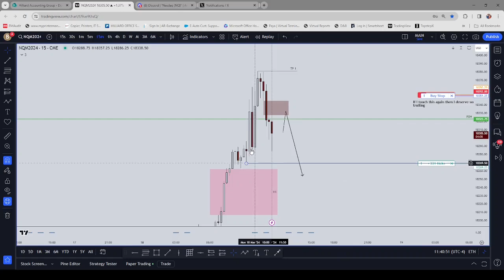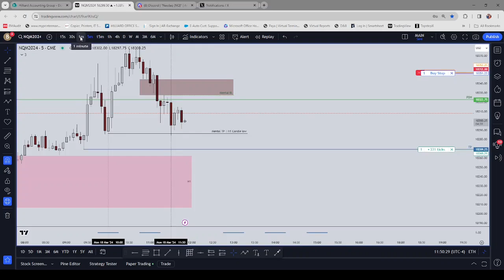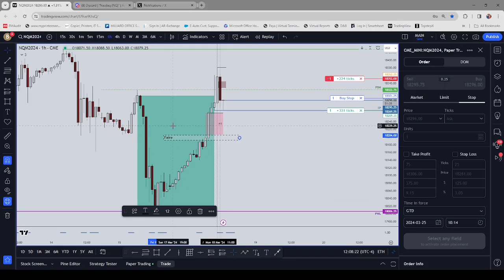NQ Short 03 18 24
NQ Short 03.18.24 - Candle Science